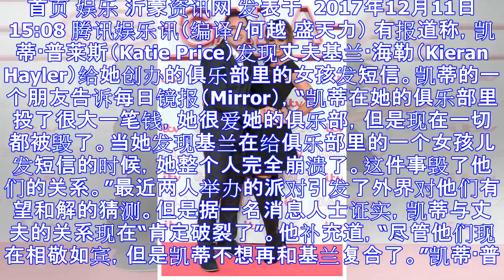凯蒂·普莱斯与出轨丈夫婚姻宣告破裂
首页 娱乐 沂蒙资讯网 发表于  2017年12月11日 15:08 腾讯娱乐讯（编译/何越 盛天力） 有报道称，凯蒂·普莱斯（Katie Price）发现丈夫基兰·海勒（Kieran Hayler）...